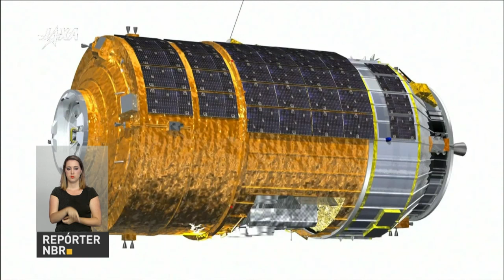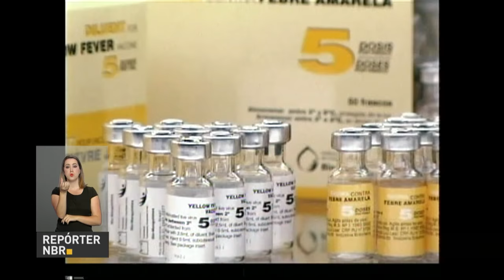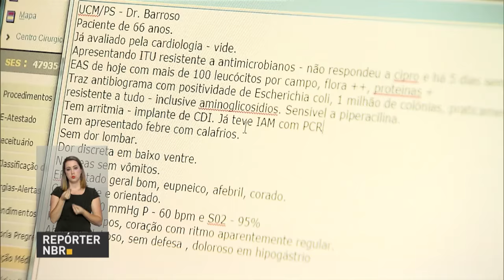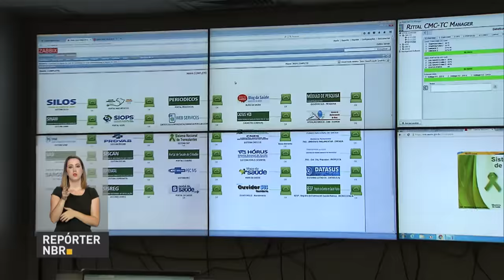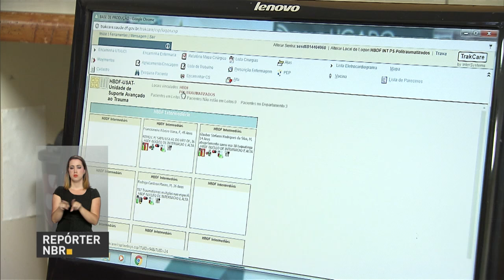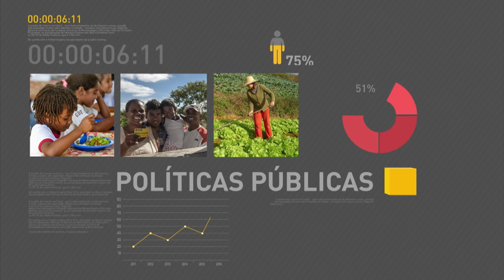Satélite desenvolvido por alunos brasileiros é lançado no Japão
REPÓRTER NBR 19H - 09.12.16: Em Fortaleza, Temer assina decreto que permite a renegociação de empréstimos de produtores rurais. O satélite conhecido como UbatubaSat, desenvolvido por alunos do ensino fundamental de Ubatuba é lançado no Japão. Foi inaugurada mais uma unidade da Fiocruz.